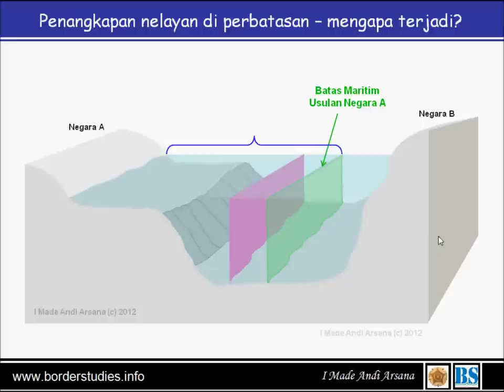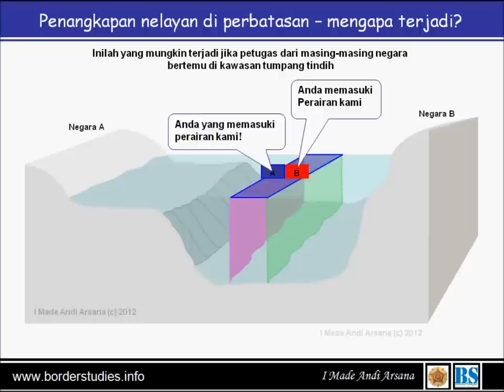Mengapa nelayan ditangkap di perbatasan?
Jika dua negara sudah menetapkan batas maritim, wajar jika ada nelayan ditangkap karena mungkin melanggar garis batas. Meski demikian, ada kalanya nelayan ditangkap padahal batasnya belum ditetapkan. Video ini menjelaskan duduk perkaranya.